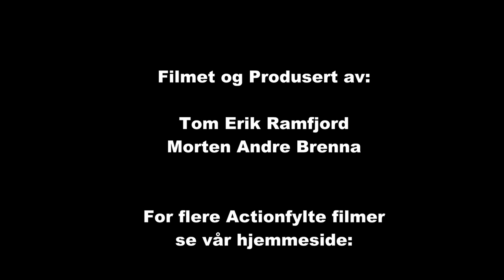Rally Wrc Sverige 2013 ss 2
Wrc Sverige 2013 ss 2